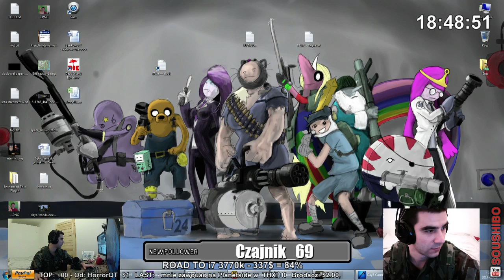2014 02 21 #15 DayZ Overwatch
armaiisou